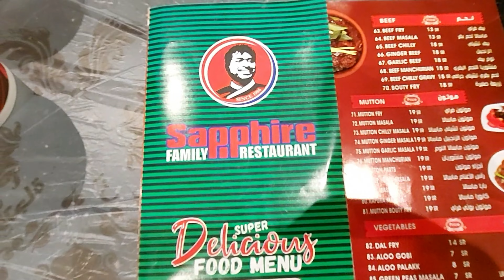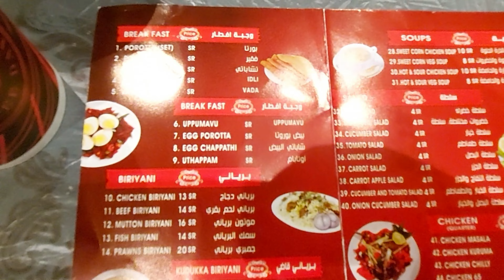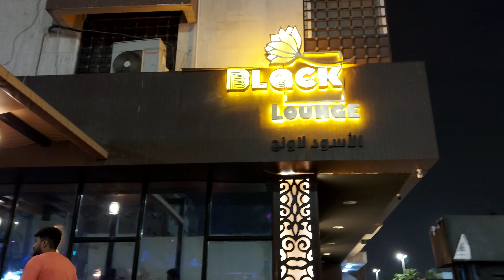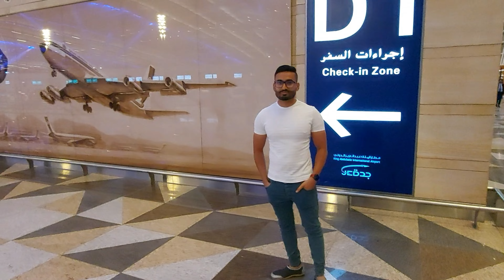The Boys Night | Emaar | Sapphire Restaurant | Black Lounge | Century Burger | Mall of Arabia | KAIA